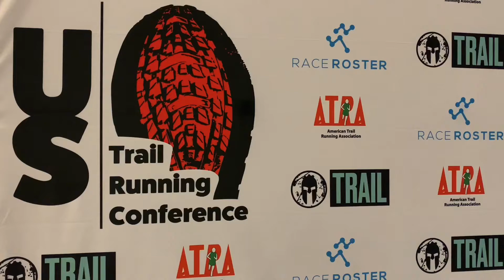Morning Trail Run in Fayetteville, Arkansas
Our founder Nancy Hobbs hit the trails at Centennial Park in Fayetteville prior to the final day of the 2020 US Trail Running Conference. You can read more about the conference in our daily recaps: